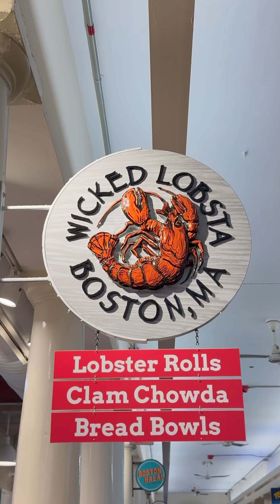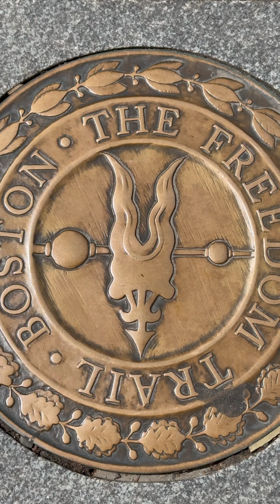Boston 2024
Shot on iPhone 15 Pro. Edited in Final Cut Pro on M1 MacBook Pro